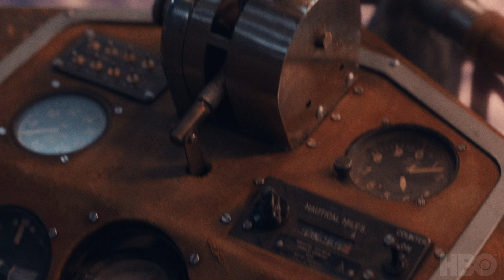His Dark Materials: Lee Scoresby (Season 1 Episode 4 Clip) | HBO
New episodes of His Dark Materials air Mondays at 9PM on HBO.

His Dark Materials stars Dafne Keen, James McAvoy, Ruth Wilson and Lin-Manuel Miranda. Adapting Philip Pullman’s award-winning trilogy of the same name, which is considered a modern masterpiece of imaginative fiction, the first season follows Lyra, a seemingly ordinary but brave young woman from another world. Her search for a kidnapped friend uncovers a sinister plot involving stolen children, and becomes a quest to understand a mysterious phenomenon called Dust. As she journeys through the worlds, including our own, Lyra meets Will, a determined and courageous boy. Together, they encounter extraordinary beings and dangerous secrets, with the fate of both the living — and the dead — in their hands.